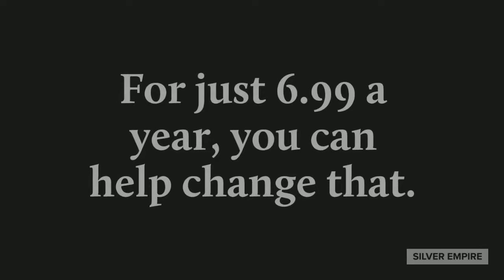Lyonesse: The Short Fiction Service for the Future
Do you love short fiction? Check out this video to learn more about Silver Empire's Lyonesse Short Fiction Subscription.

"Lyonesse is the future of science fiction and fantasy storytelling. The automatic weekly stories to email is an incredible system, and the website with all of the back stories is far more value than the low price. I feel like I'm stealing from them!" - Jon Del Arroz, Author